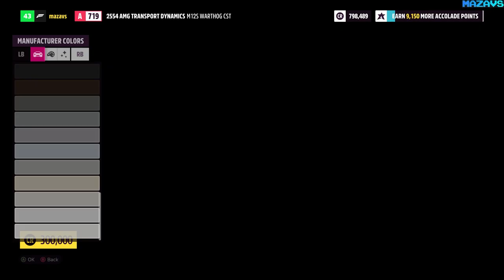Forza Horizon 5 | GamePlay#16 PC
This is Your Horizon Adventure
Lead breathtaking expeditions across the vibrant and ever-evolving open world landscapes of Mexico with limitless, fun driving action in hundreds of the world’s greatest cars.

This is a Diverse Open World
Explore a world of striking contrast and beauty. Discover living deserts, lush jungles, historic cities, hidden ruins, pristine beaches, vast canyons and a towering snow-capped volcano.

This is an Adventurous Open World
Immerse yourself in a deep campaign with hundreds of challenges that reward you for engaging in the activities you love. Meet new characters and choose the outcomes of their Horizon Story missions.

This is an Evolving Open World
Take on awe-inspiring weather events such as towering dust storms and intense tropical storms as Mexico’s unique, dynamic seasons change the world every week. Keep coming back for new events, challenges, collectibles, and rewards, and new areas to explore. No two seasons will ever be the same.

This is a Social Open World
Team up with other players and enter the Horizon Arcade for a continuing series of fun, over-the-top challenges that keep you and your friends in the action and having fun with no menus, loading screens or lobbies. Meet new friends in Horizon Open and Tours and share your creations with new community gift sharing.

This is Your Open World
Create your own expressions of fun with the powerful new EventLab gameplay toolset including custom races, challenges, stunts, and entirely new game modes. Customize your cars in more ways than ever before with new options such as the ability open and close convertible tops, paint brake calipers, and more. Use the new Gift Drops feature to share your custom creations with the community.

Begin Your Horizon Adventure today!

32Gb Crucial DDR4-3000 (BL2K16G30C15U4B)
MSI GeForce RTX 3070 GAMING Z TRIO
27"AOC e2795Vh